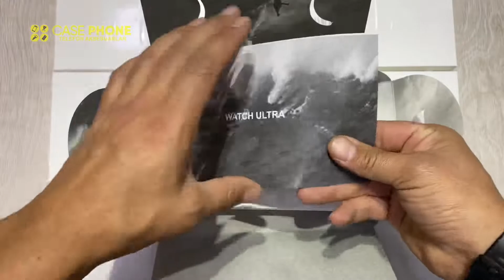Watch Ultra big aqilliy soati 49mm / Часы Ультра большие смарт-часы 49мм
Watch Ultra big aqilliy soati 49mm
O'z ichiga oladi: Smart soat, tarmoqli, zaryadlash kabeli va foydalanuvchi qo'llanmasi
 Barcha imkoniyatlar barcha sohalarda mavjud emas.
 Smart Watch tibbiy qurilma emas.
 Batareya muddati, zaryadlash davrlari va displey muddati foydalanish va sozlamalarga qarab farq qiladi.
 Smart Watchga xizmat ko'rsatish yoki vakolatli xizmat ko'rsatuvchi provayder tomonidan almashtirilishi kerak bo'lishi mumkin.
Iltimos, 2A adaptordan past bo'lgan chiqishdan foydalaning.  Iltimos, ovozni kerakli hajmga sozlang.
 Uni qismlarga ajratmang, o'zgartirmang, qizdirmang yoki yuqori harorat va nam muhitga ta'sir qilmang.

Часы Ультра большие смарт-часы 49мм
 Включает в себя: смарт-часы, ремешок, кабель для зарядки и руководство пользователя.
  Не все возможности доступны во всех отраслях.
  Умные часы не являются медицинским устройством.
  Срок службы батареи, циклы зарядки и срок службы дисплея зависят от использования и настроек.
  Смарт-часы могут нуждаться в обслуживании или замене у авторизованного поставщика услуг.
 Пожалуйста, используйте адаптер с выходом ниже 2А.  Пожалуйста, отрегулируйте громкость до желаемой громкости.
  Не разбирайте, не модифицируйте, не нагревайте и не подвергайте его воздействию высокой температуры и влажности.

Yetkazib berish hizmati bepul / Бесплатная доставка